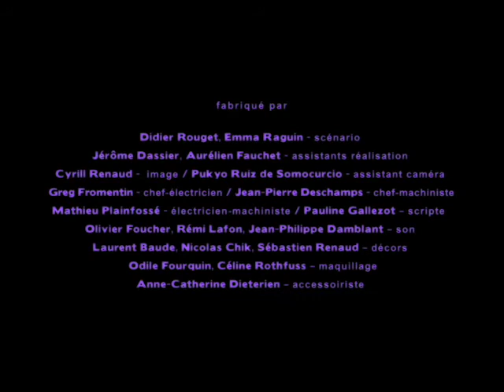Test de Didier Rouget (Part. 2)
Court métrage avec Vincent Elbaz & Romane Bohringer